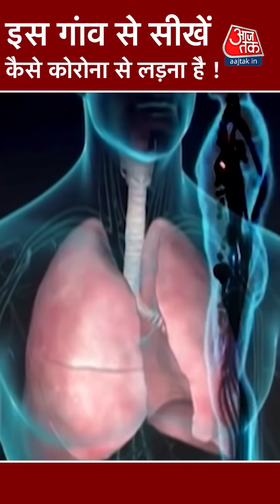Coronavirus In Supaul: एक ऐसा गांव जहां Corona की No Entry, पिछले 2 साल से नहीं आया कोई भी केस!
Coronavirus In Bihar : Supaul में पिछले 2 साल के एक भी कोरोना केस नहीं आया है. जिस वायरस ने पूरी दुनिया के हेल्थ सिस्टम को घुटने टेकने पर मजबूर कर दिया, इस गांव ने सिखाया है कि आखिर कैसे उसे मात दी जा सकती है